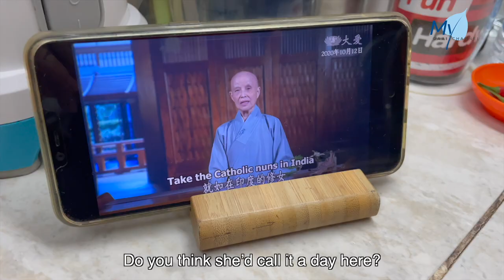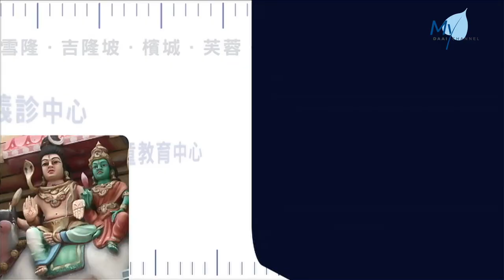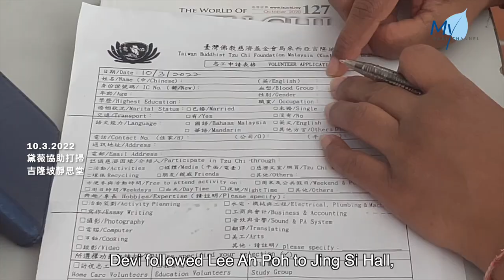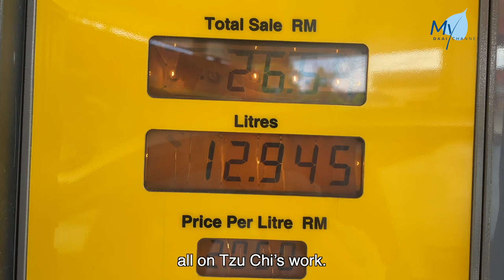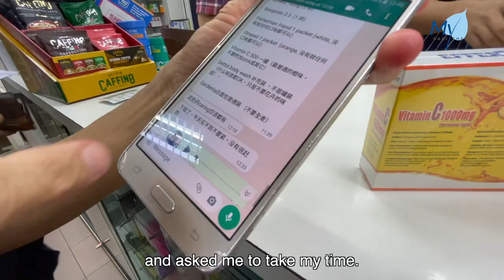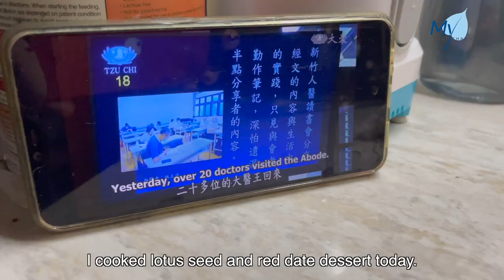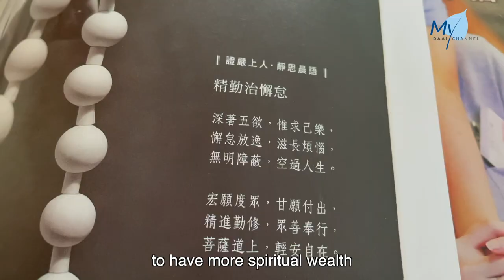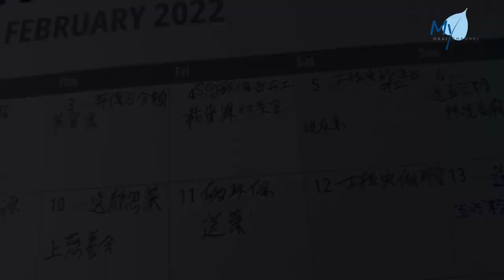【Tzu Chi in Malaysia】20231031 - Following in Master’s Footsteps Steadfastly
Lee Ah Poh's day starts at 5 in the morning. After taking care of household chores, she goes to the environmental protection station to work. Then, she runs errands in the neighbourhood, and she's out visiting underprivileged families, delivering supplies and conducting home visits until 8 in the evening. Her schedule is packed every month, and even on New Year's Eve, she is still out there serving the people. She works tirelessly throughout the year, doing good deeds every day. However, can you believe that she is a person suffering from three different illnesses?

She has breast cancer, which recurred in 2017. She also has eye tumors and shoulder periarthritis. On this Bodhisattva path, she fights every second and strives to progress bravely. Her personal motto is "Following in Master’s Footsteps Steadfastly"